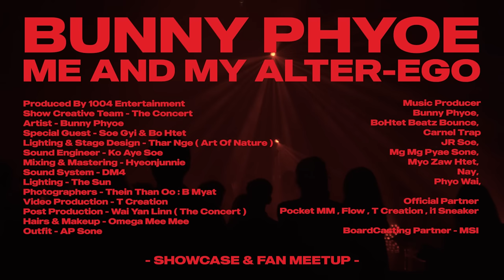Bunny Phyoe - Me And My Alter-ego : Day 1 [ FULL LIVE ]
Produced By 1004 Entertainment
Show Creative Team - The Concert
Artist - Bunny Phyoe
Special Guest - Soe Gyi & Bo Htet
Lighting & Stage Design - Thar Nge ( Art Of Nature )
Sound Engineer - Ko Aye Soe
Mixing & Mastering - Hyeonjunnie
Sound System - DM4
Lighting - The Sun
Photographers - Thein Than Oo : B Myat
Video Production - T Creation
Post Production - Wai Yan Linn ( The Concert )
Hairs & Makeup - Omega Mee Mee
Outfit - AP Sone
Music Producer - Bunny Phyoe, BoHtet Beatz Bounce, Carnel Trap, JR Soe, Mg Mg Pyae Sone, Myo Zaw Htet, Nay, Phyo Wai,

Official Partner - Pocket MM , Flow , T Creation , i1 Sneaker

BoardCasting Partner - MSI